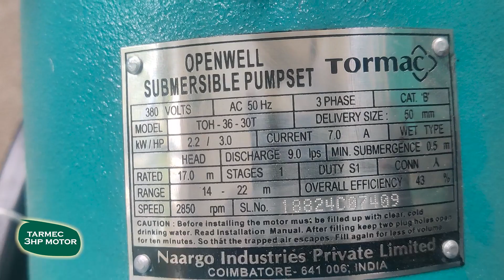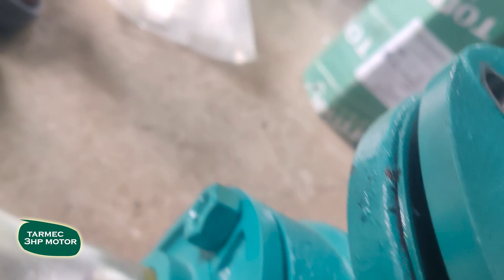కొత్త మోటార్ కొనాలనుకుంటున్నారా | electrical videos | electrical solutions telugu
కొత్త మోటార్ కొనాలనుకుంటున్నారా అయితే ఈ వీడియో చూసినంక కొనండి నేను వీడియో లో చూపించిన మోటార్ tarmec కంపెనీ త్రీ hp మోటార్ రేటు తక్కువ లైట్ వాయిట్ కూడా ఉంటుంది బెస్ట్ కంపెనీ లో ఏది కూడా ఒక కంపెనీ అని చెప్పవచ్చు మరింత సమాచారం కోసం వీడియో చివరి వరకు చుడండి